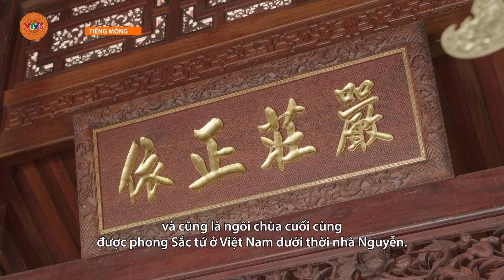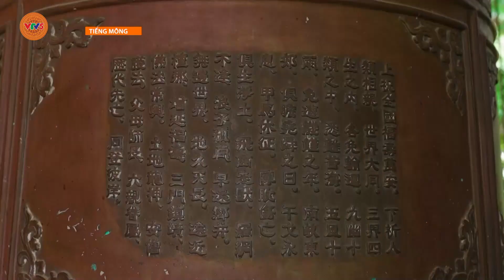[TIẾNG MÔNG] SẮC TỨ KHẢI ĐOAN | VTV5